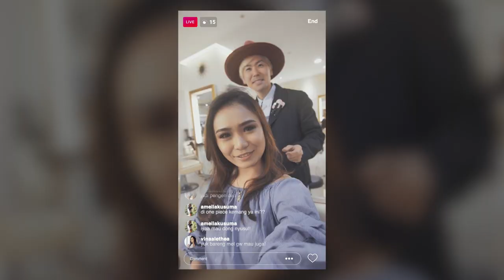One Piece by Hisato X Shiseido Professional Campaign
One Piece by Hisato teams up with shiseido, recommending you Shiseido "Meet The Expert" edition to discover the real beauty within you.